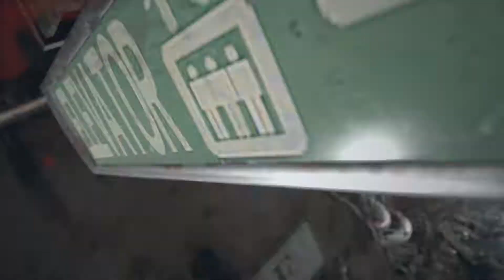Saving Ethan - Part 11: Resident Evil 7 (Madhouse Let's Play)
We’re back for some more Resident Evil 7, this time in Madhouse Difficulty.